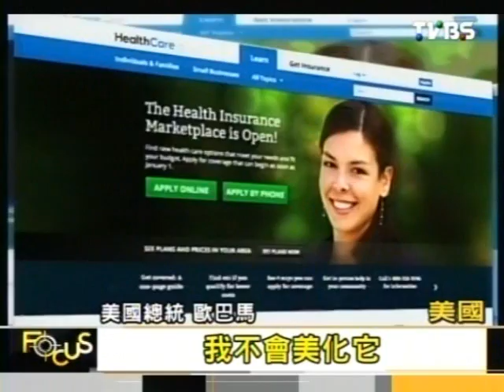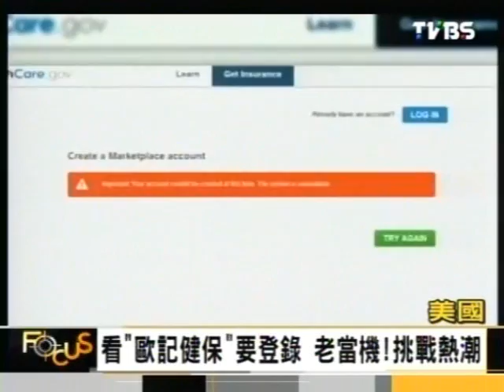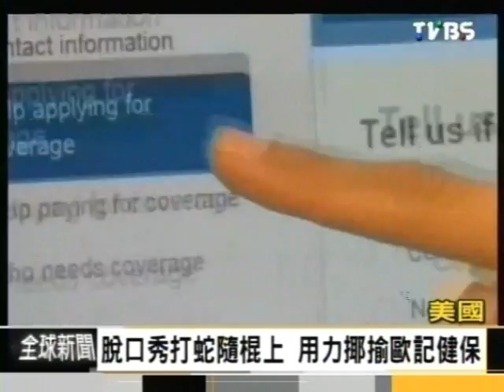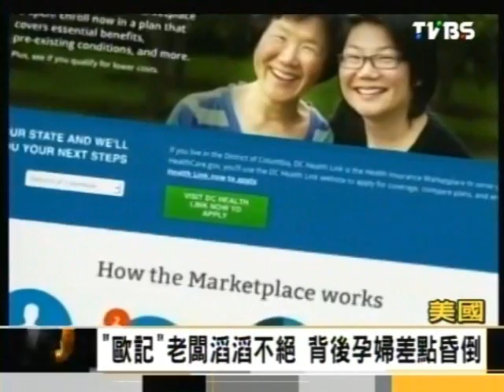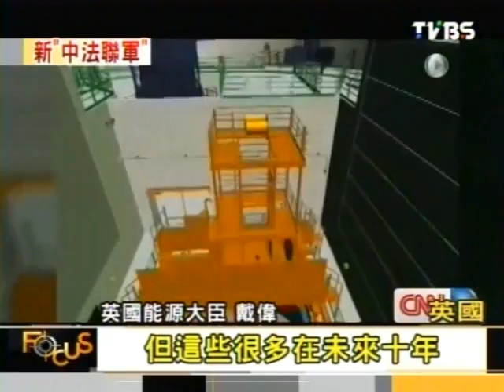Focus全球新聞 2013-10-22 pt.2/4